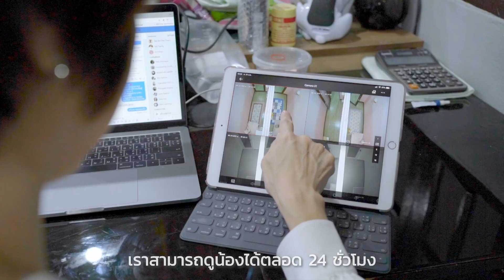โรงแรมสุนัข โคอิด็อกโฮม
โรงแรมสุนัข  สไตล์บ้านสวน ใจกลางเมือง เขตบางพลัด กทม.
ห้องแอร์ขนาดใหญ่ เราทำความสะอาด ฆ่าเชื้อวันละสองรอบ มีกล้องวงจรปิดออนไลน์ให้ท่านดูลูกๆได้ตลอด 24ชม.

พิกัด : ถ.จรัญสนิทวงศ์ 85 ใกล้ สำนักเขตบางพลัด และรพ.ยันฮี